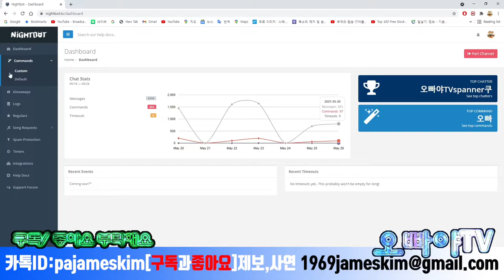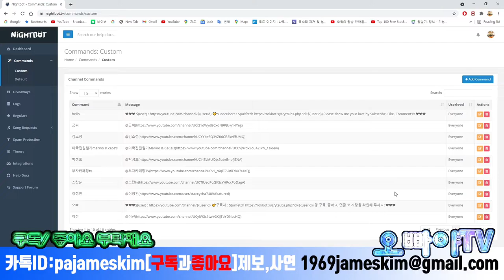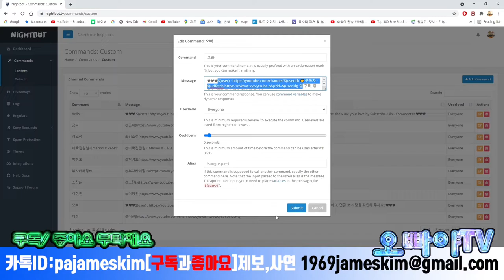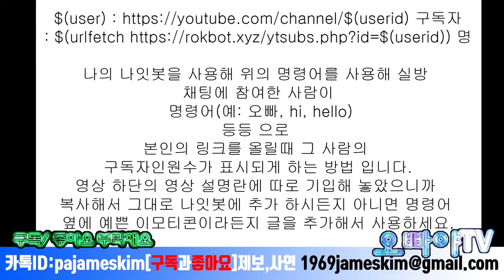링크에 구독자수 함께 올라오게 하는 방법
혹시 맨끝부분 us 라고만 보이시는분들은 userid 로 고쳐 주심 되요. 간혹 그렇게 보이시는 분들이 있어서 에러가 나기도 한답니다.